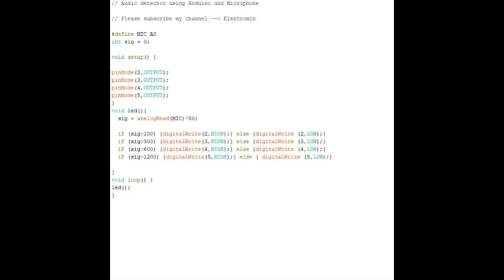Audio Level detector using Arduino UNO and Microphone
I have created an Audio Level indicator which turns on the LEDs in order when the surrounding sound exceeds a specific level

Other cool projects 🎥